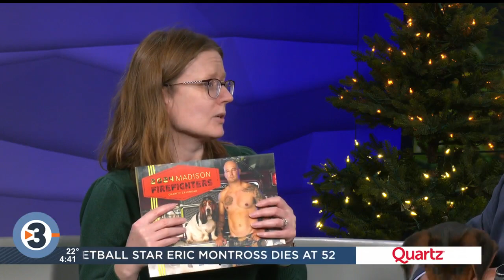Pet-entially Yours: Meet Jimmy Bob!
Jimmy Bob is a 2-month old puppy who is very outgoing and playful and looking for his forever home. To learn more about him or the other animals up for adoption at the Dane County Humane Society, go to giveshelter.org.